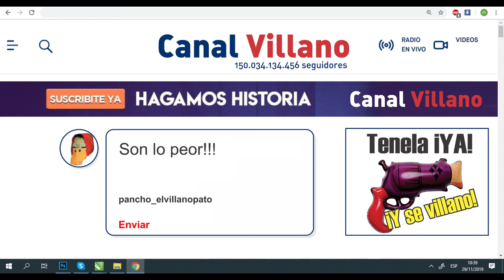Cuack Cap 03 Fallado